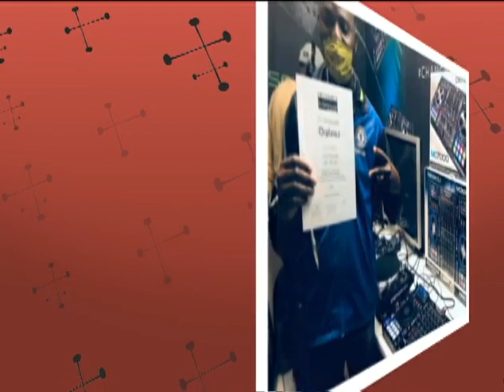MIX RHUMBA INTEGRALITE PLAYLISTE VOL12 KOFFI OLOMIDE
TITRES

0.1 ALIYA
0.2 SYLVIE
0.3 POMME VERT
0.4 NGOULI
0.5 AUBERGINE
0.5 INSECTICIDE
0.6 PLAT FLAVORIT
0.7 IKEA
0.8 GRD PRETRE MERE
0.9 EFFERVESCENT
10 CONGO
11 BABOU